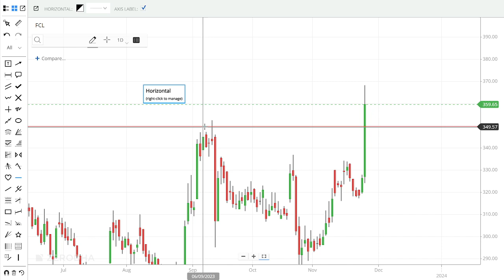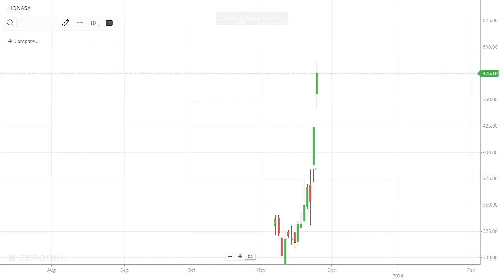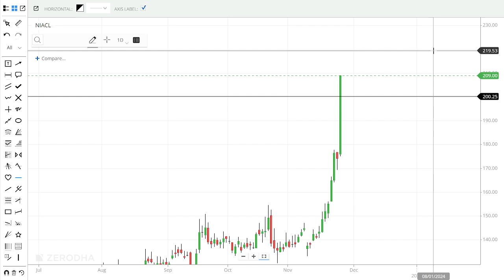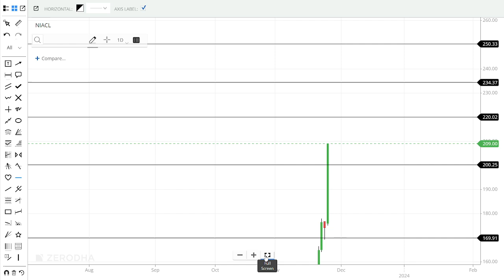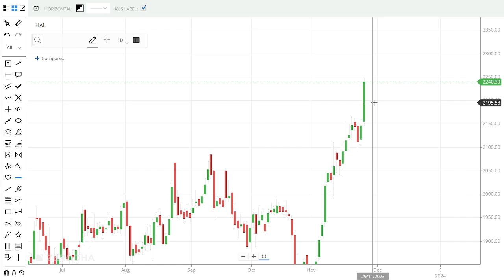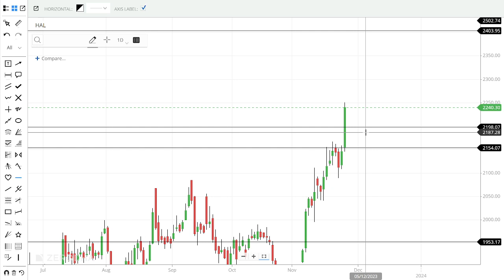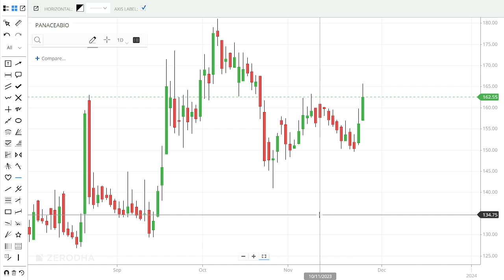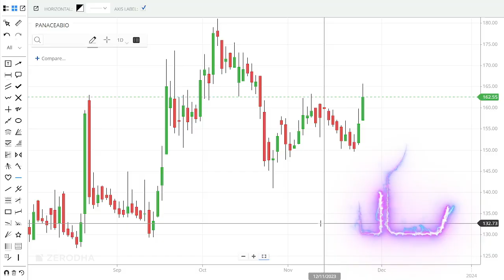STOCKS FOR THIS WEEK |Best 6 Stocks To Buy Now For Short Term |For 10% To 15% Returns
Top 5 High Dividend Mid Cap Stocks 2023 | High Dividend Stocks More Than FD Returns dividendstocks,dividend stocks 2023,dividend stocks 2022,high dividend stocks,stocks with high dividends,multibagger penny stocks 2023 india,multibagger stocks 2022 india,dividend penny stocks 2023,penny dividend stocks 2022,penny dividend stocks,stock market,share market,stock market telugu,stock market telugu channel,sasi wealth creator,day trader telugu,money purseShort Term Stocks | Top 6 Good Reversal Stocks To Buy Now | PFC | ZOMATO | BALAMAINES | stockstobuy Stocks For This Week |Best 5 Stocks To Buy Now For Short Term |For 10% To 15% Returns